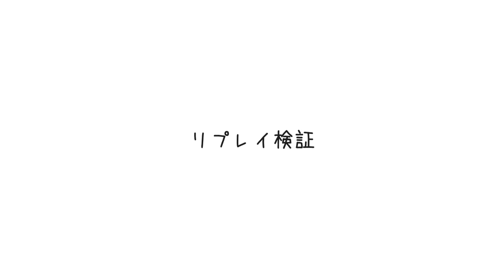【フォートナイト】剣で風船二人を倒す猛者のリプレイがやばかったw